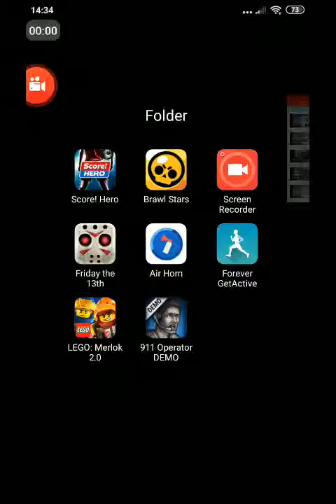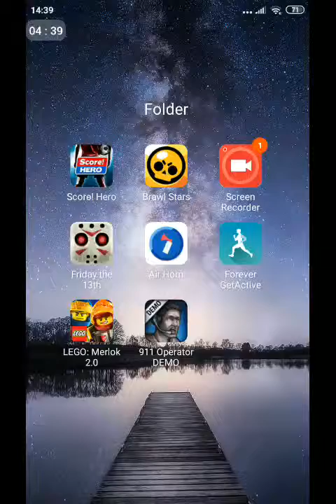Gram w brawl stars